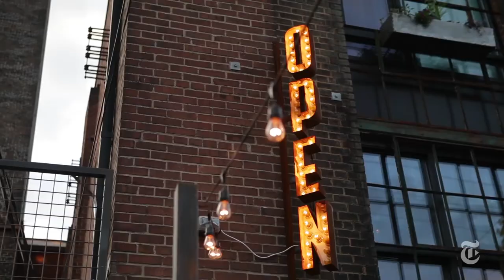In Your Life Music Video by Travis Smith